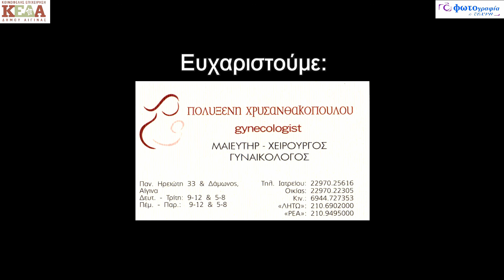Η Αίγινα Μιλά για τον Καρκίνο του Μαστού (Μέρος 1ο: Καρκίνος & Γυναικολογία)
Για τον Καρκίνο του Μαστού, η ορθότερη θεραπεία είναι η σωστή ενημέρωση. Με αυτόν τον τρόπο, είναι εφικτό να μειωθεί το ποσοστό των θανάτων και γιατί όχι, να εκμηδενισθεί.

Για να κατανοήσουμε καλύτερα την ίδια τη φύση του Καρκίνου, φιλοξενούμε στο πρώτο μέρος του ενημερωτικού μας project, μια λαμπρή επιστήμονα, τη μαιευτήρα και χειρουργό γυναικολόγο κ.Ξένια Χρυσανθακοπούλου. Έχοντας μια μακρά πορεία στον τομέα της και έχοντας κερδίσει την εμπιστοσύνη της τοπικής κοινωνίας, η κ.Χρυσανθακοπούλου αποδομεί όλα αυτά τα στοιχεία που προσδίδουν στον Καρκίνο τη θηριώδη του φημολογία και μας οδηγεί με απλό και εκλαϊκευμένο τρόπο στο να κατανοήσουμε καλύτερα τη φύση του, χωρίς φόβο και προκατάληψη.

Γεννήθηκε στα Λουσικά Πατρών όπου και μεγάλωσε μέχρι τα χρονιά του Γυμνασίου. Το Λύκειο το ολοκλήρωσε στο Κιάτο Κορινθίας και αποφοίτησε από την ιατρική σχολή της Πάντοβας της Β.Ιταλίας. Την ειδικότητα της Γυναικολογίας και Μαιευτικής, την απέκτησε στο νοσοκομείο Μεταξά, ενώ τη χειρουργική-γυναικολογία και μαιευτική στο νοσοκομείο Έλενας Βενιζέλου. Εργάζεται σαν ιδιώτης από το 1992 στην Αίγινα, συνεργαζόμενη με τα μαιευτήρια Λητώ και Ρέα.
Είναι παντρεμένη  με τον φαρμακοποιό κ.Γιώργο Κουτσούμπη και έχουν τρία παιδιά, ένα κορίτσι και δυο αγόρια,  εκ των οποίων ο ένας εργάζεται ως φαρμακοποιός στην Αίγινα.

It’s time to speak. To speak_pink.

Παραγωγή: Κοινωφελής Επιχείρηση Δήμου Αίγινας / Φωτογραφία και Τέχνη
Οργάνωση / Concept / Αρχική Ιδέα: Μαίρη Κουκούλη
Σκηνοθεσία / Κάμερα / Μοντάζ / Λογότυπο / Animation: Ανέστης Κορνέζος
Supervision / Digital management: Ειρήνη Κουνάδη
Μουσική intro: Emotional Inspiring Piano Strings / Kristijan Funari